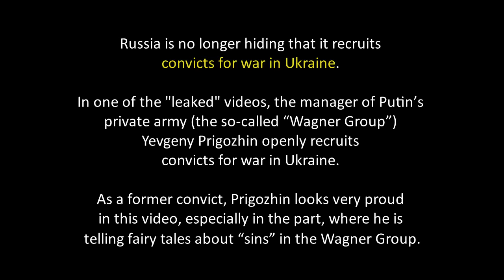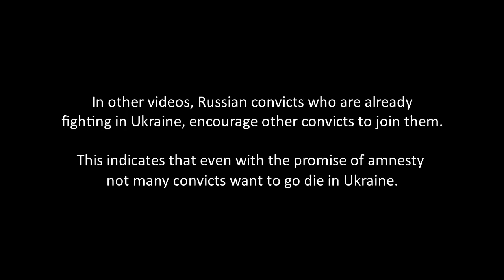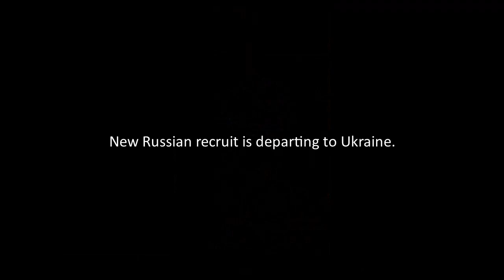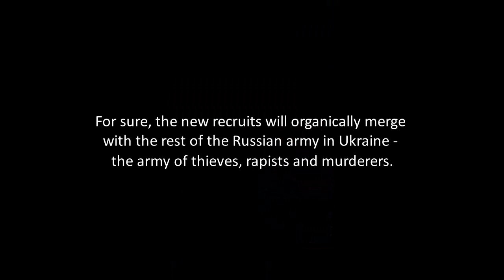Russia Openly Recruits Convicts for War in Ukraine.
Recent videos uploaded to the internet show the process of active recruiting of Russian convicts, including murderers and rapists, for war in Ukraine.

In one of the "leaked" videos, the manager of Putin’s private army (the so-called “Wagner Group”) Yevgeny Prigozhin openly recruits convicts for war in Ukraine. Russian law does not allow prisoners to be freed in exchange for military or mercenary service, but Prigozhin said in the video that "nobody goes back behind bars" if they serve with the Wagner group.